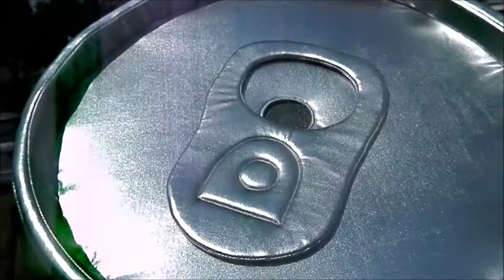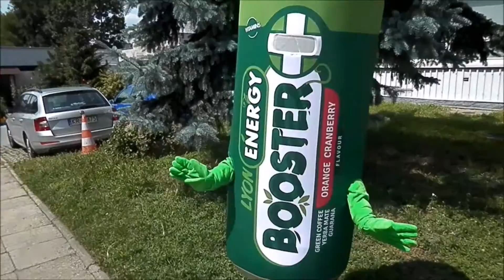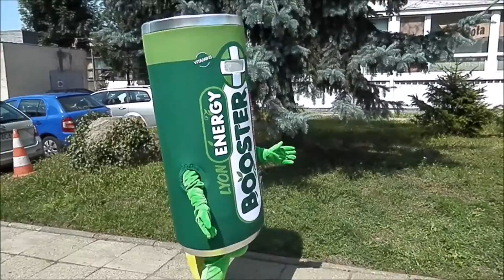Elabika stroje reklamowe Puszka Lyon Energy Booster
Wielokrotnie to już podkreślaliśmy, że stroje reklamowe na zamówienie zaprojektowane i wykonane w naszej firmie są nie tylko unikalne, niepowtarzalne, perfekcyjne i wyjątkowe. A skoro maskotki stroje reklamowe bez cienia wątpliwości zasługują na przytoczone superlatywy, trudno okazać zdziwienie, iż wyjątkowe, przyciąga i kreuje wyjątkowe.
Doceniając znaczenie, ale i pozytywnie ekscytujący przekaz płynący ze słowa wyjątkowe, prezentując wyjątkowe stroje reklamowe (mascot costumes), których celem i podstawowym zadaniem jest imitacja takiego zjawiska, jak Puszka (Can) Lyon Energy Booster, zawierająca napój energetyzujący, oddajemy głos jej producentowi.
W czasach, gdy na wystawach placówek handlowych prezentowane jest nieco „coś więcej”, niż butelki z octem, półki sklepowe uginają się od napojów energetyzujących różniących się wyłącznie stylistyką opakowań i ceną, rodzi się podstawowe pytanie, dlaczego wybrać Lyon Energy Booster? Odpowiedź, jest wyjątkowo prosta, gdyż Lyon Energy Booster to naturalny energetyk i wyjątkowa kompozycja soków owocowych, naturalnej kofeiny, zielonej kawy, yerba mate i guarany, wszystkie o znakomitym smaku i doskonałym działaniu, gwarantującym odpowiednią porcję energii i witalności dla dbających o zdrowie.
Wśród składników Lyon Energy Booster nie ma tauryny, syntetycznej kofeiny, sztucznych środków słodzących, szkodliwych konserwantów, składników alergennych, toksycznych związków chemicznych oraz jakichkolwiek pochodnych GMO, a starannie skomponowana receptura, najwyższej jakości ingredienty oraz standardy produkcji, sprawiają, że Lyon Energy Booster jest jedyny w swoim rodzaju.
Po tej porcji wyjątkowości niejako tradycyjnie zapraszamy wszystkich zainteresowanych do odwiedzenia naszej firmowej strony internetowej, gdzie w tematycznych galeriach można zobaczyć między innymi maskotki reklamowe, gadżety reklamowe i stroje reklamowe (mascot costumes) wzorowane na różnych opakowaniach, a także na powiązane bezpośrednio z naszą firmą profile w tak zwanych mediach społecznościowych - Facebook Twitter oraz Google+

Do delektowania się zawartością Puszki Lyon Energy Booster przygrywa After Party - Nie daj życiu się